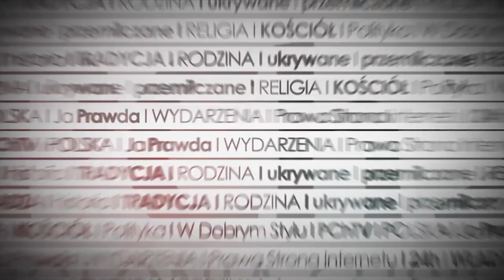Tam prawdy o aborcji nie powiesz. Aborcyjna cenzura na Wyspach.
To wręcz szokujące. W dobie powszechnego trąbienia o wolności, w Wielkiej Brytanii zakażą mówienia prawdy o aborcji. I to nawet nie w mediach, ale na ulicy czy w innym miejscu publicznym!
Łukasz Karpiel zaprasza na PRZEGLĄD TYGODNIA!